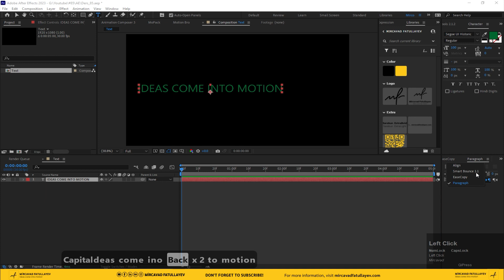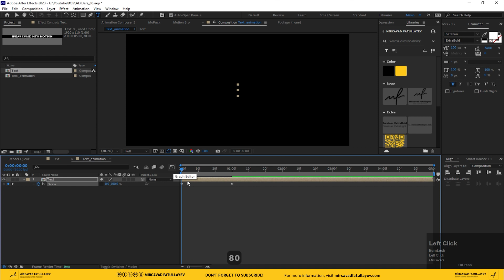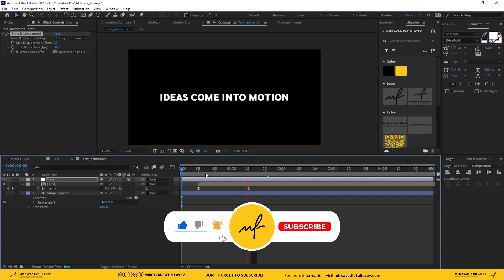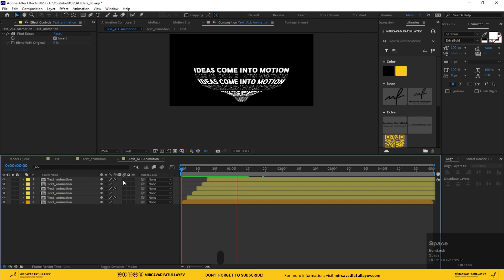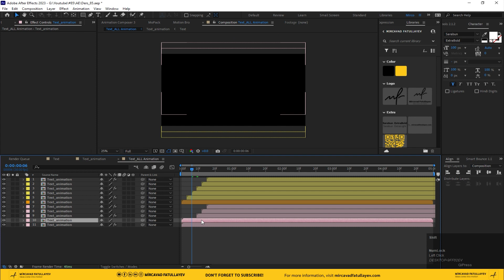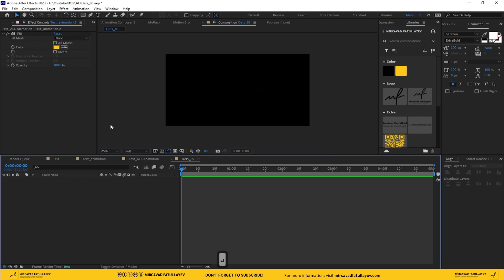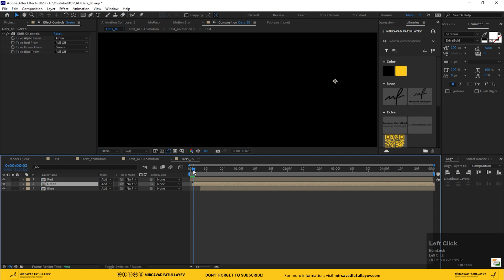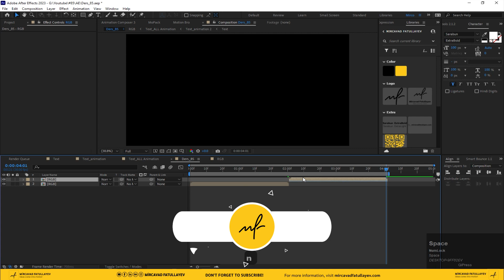Trippy Text Animation - After Effects Tutorial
Learn how to create trippy text animation in After Effects using simple yet powerful techniques. This After Effects tutorial will teach you how to create a variety of text effects, including distortion, displacement and glow. By the end of this tutorial, you'll have the skills you need to create amazing text animation in After Effects!